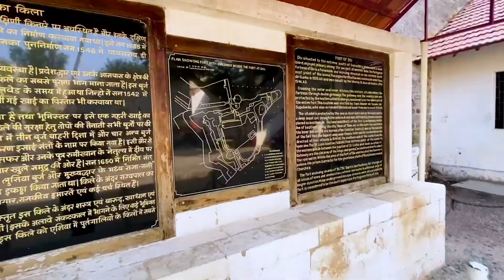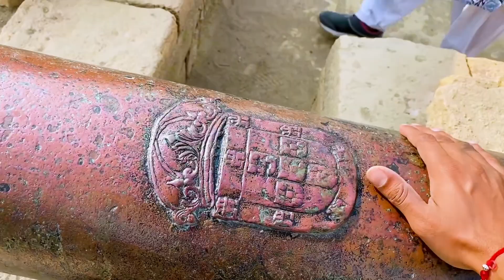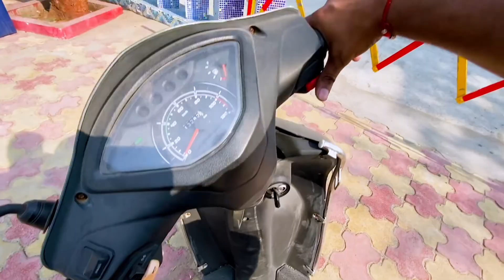Diu Fort Ki Deewar Pe Naam Likh Raha Tha, Pakda Gaya 😫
lots of  ❤️